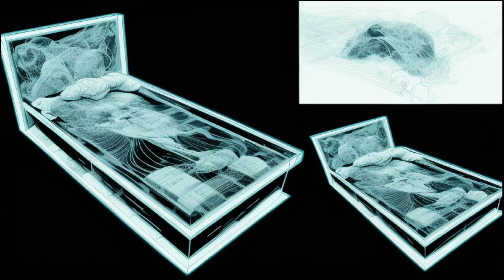sleepy story of stable diffusion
Its pushing for a multi-frame style with a sleep theme.